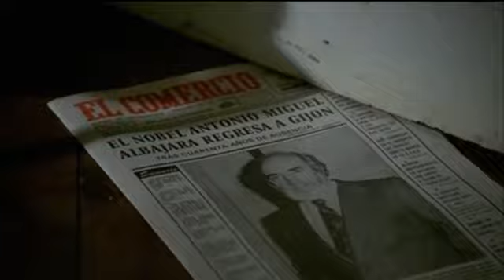Plan de Gijón, de la película “Volver a empezar”, José Luis Garci (1982).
Planos de la cuidad de Gijón en 1982, de la película de José Luis Garci “Volver a empezar”.